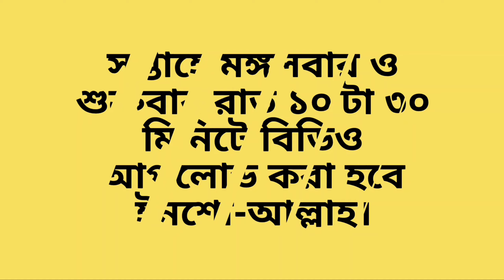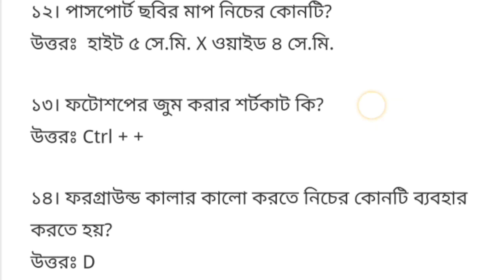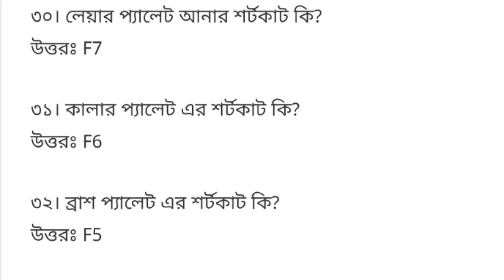Graphic Design//গ্রাফিক্স ডিজাইন কোর্সভিত্তিক পরিক্ষার প্রস্তুতি//Graphic design course.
Graphic Design.
গ্রাফিক্স ডিজাইন কোর্সভিত্তিক পরিক্ষার প্রস্তুতি.